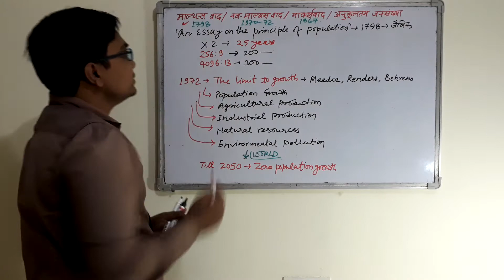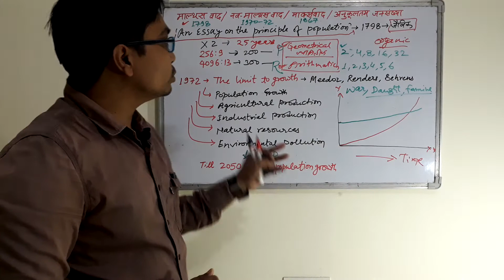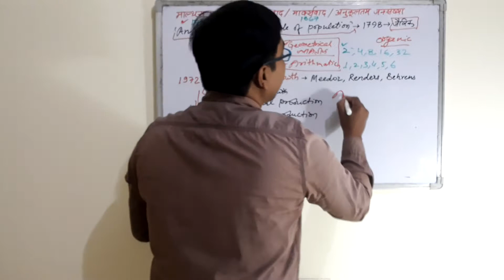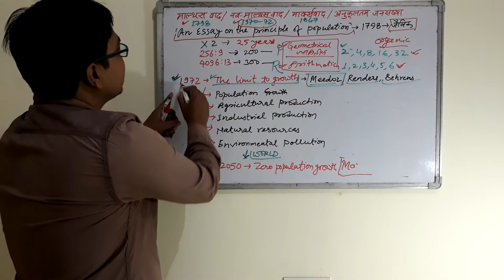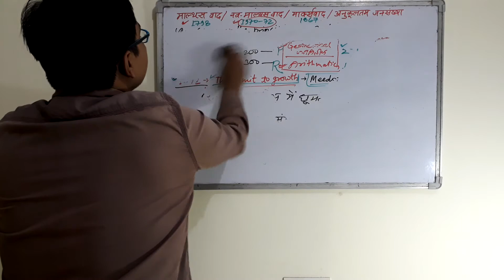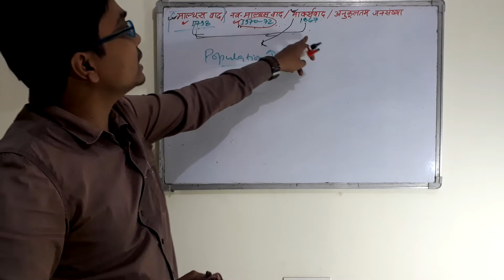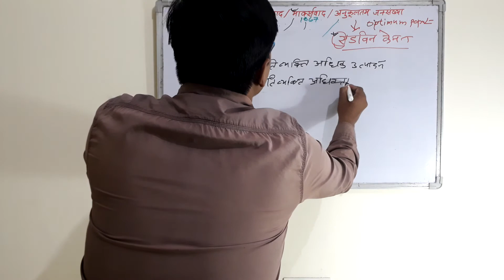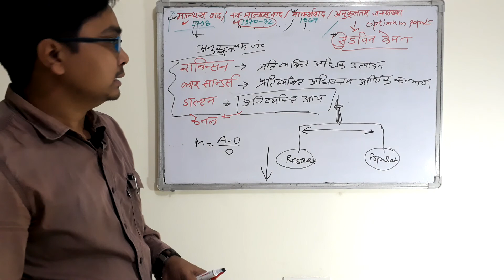Population theories (Malthus, Neo Malthus, marxist, Optimum), UGC NET-JRF, Geography